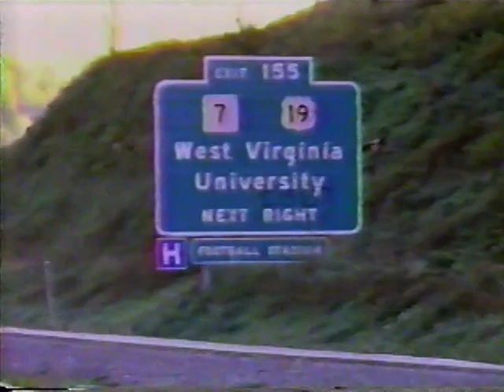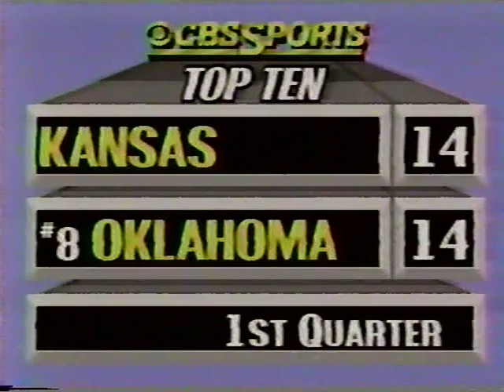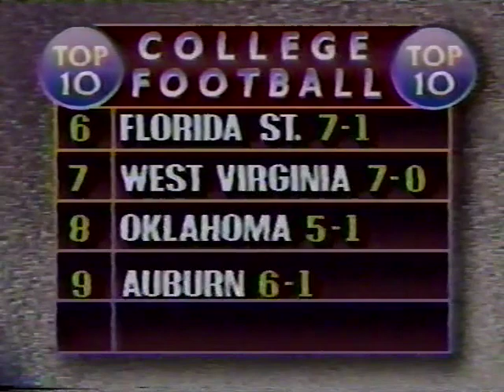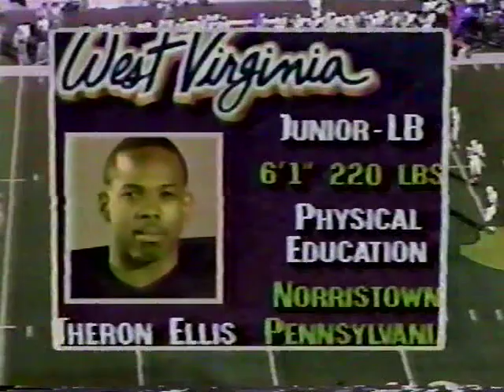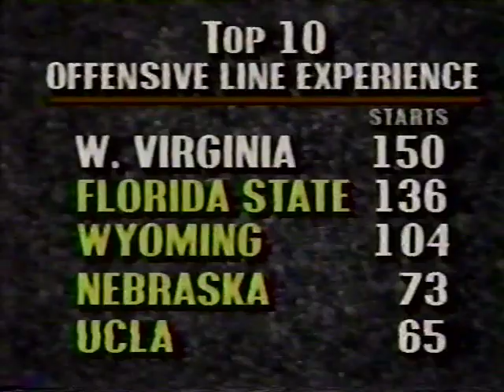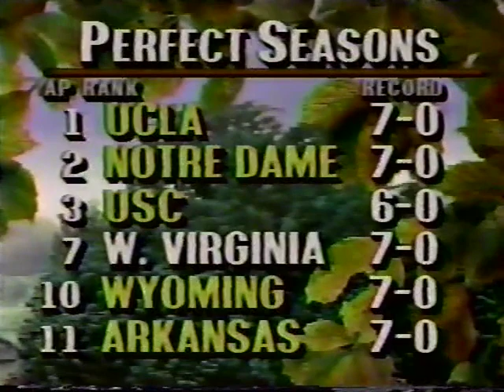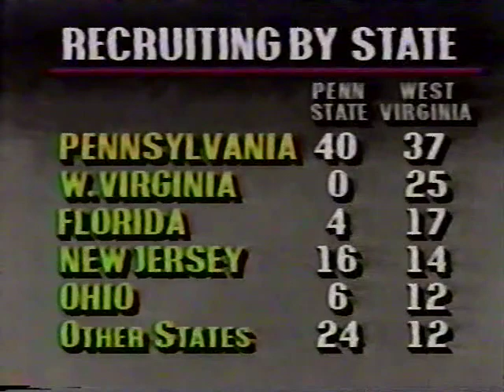1988 WVU v PSU 1st Half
Game 8 of the 1988 season